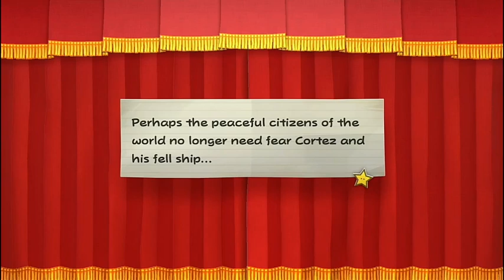Cortez-Paper Mario: The Thousand Year Door Episode 35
We challenge Cortez and he lets us take the Crystal Star!